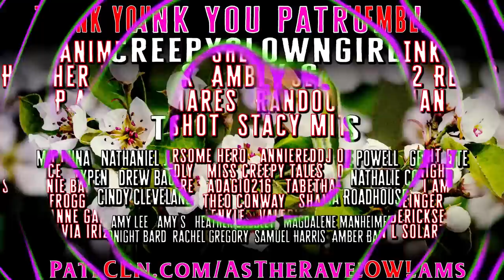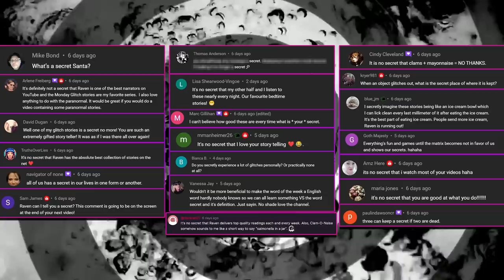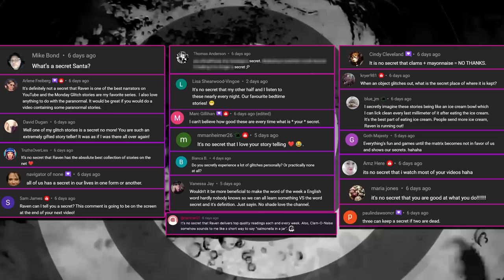9 Eerie Real-Life Glitch In The Matrix Stories That'll Bend Your Reality (Vol 131)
9 Eerie Real-Life Glitch In The Matrix Stories That'll Bend Your Reality is a collection of truly confusing a strange stories about the fractures in our simulation.

[TimeStamps]
0:00 ➤Hit That THUMBS UP Button if you like Today's Glitch In The Matrix Stories!
0:24 ➤ Story 1 by ZoeyZero
5:25 ➤ Story 2 by stew_4_U
10:05 ➤ Story 3 by Ben
17:08 ➤ Story 4 by Owlcries
19:45 ➤ Story 5 by Darrah
22:33 ➤ Story 6 by SpaceGoddessey
28:10 ➤ Story 7 by Bubbly_Animator4071
29:15 ➤ Story 8 by KodiG89
34:14 ➤ Story 9
36:31 ➤ Leave A Comment, Let me know what you thought! The Word Of The Week Is TRIVIAL
➤ A third of all divorce filings of 2011 in the U.S. contained the word ‘Facebook.’

➤ BlessThisMess